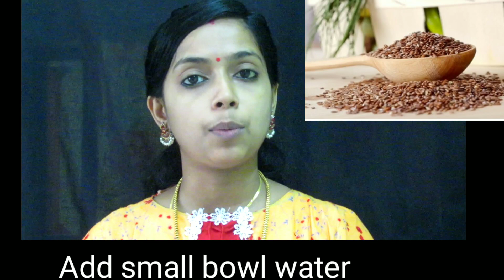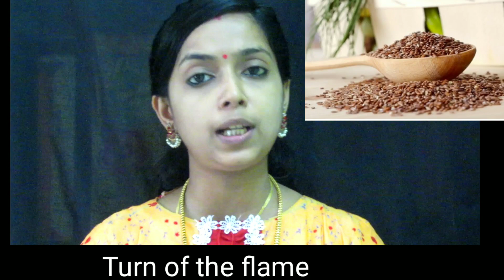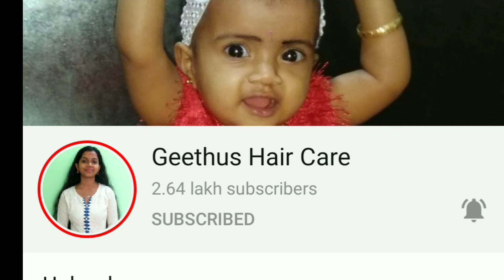കല്യാണ പെണ്ണാകാൻ തയാറെടുക്കുന്നവർക്ക് Special|1 month Pre Bridal Haircare Routine|Hair growth Hacks